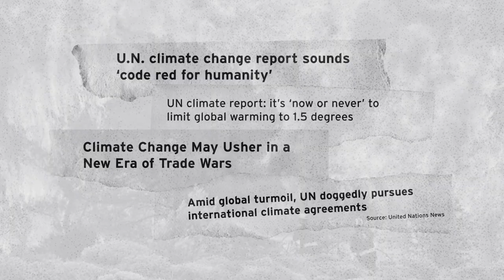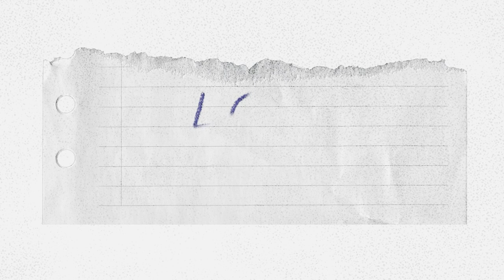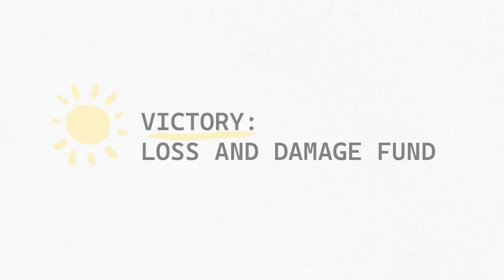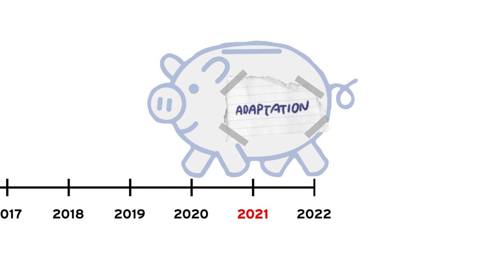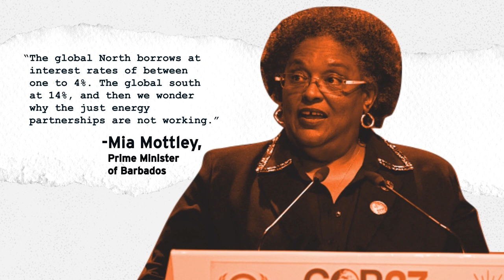COP27: What Happened at the 2022 Climate Negotiations?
The most recent UN climate negotiations held in Egypt in November 2022 produced some positive results, such as the creation of a dedicated fund to respond to climate change-induced loss and damage suffered by vulnerable countries in the Global South.

However, they also concluded with stalled progress on financing climate action and were attended by unprecedented numbers of representatives from fossil fuel lobbyists. What were the main outcomes of the talks and what do we need to do to make enough progress at the next round of negotiations this December in the UAE?

Written by Gaya Sriskanthan, Tetet Lauron, David Williams, and Nadja Charaby
Animation by Annie Xing Zhao, Emily Bernstein, and Warren Heller
Narrated by Rio Roye
Scored by Warren Heller